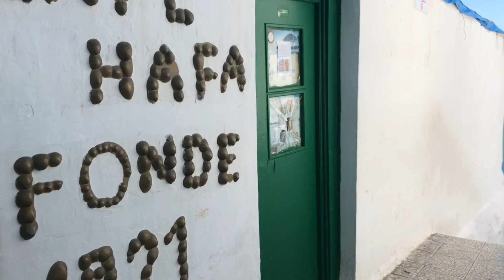‏Vlog Tanger 💙 منظر خيال من مقهى الحافة 🇲🇦 Café Hafa , زيارة خفيفة للمارينا ⚓️Tanja Marina bay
Contact best graphic designer :
👏🏻 mdesign